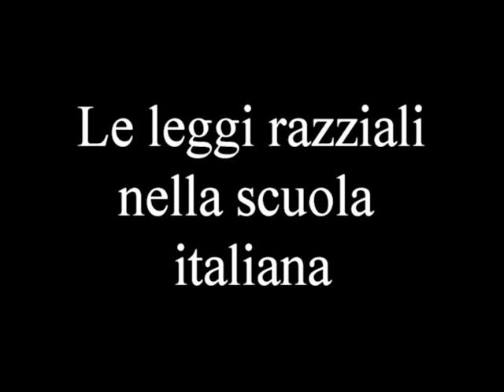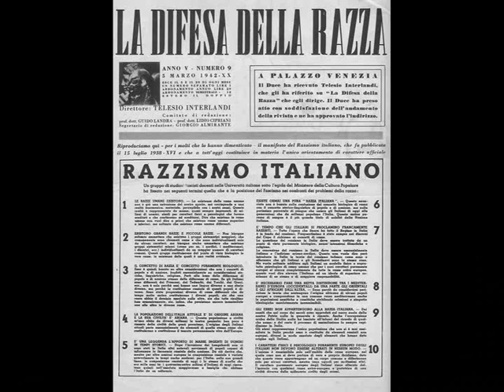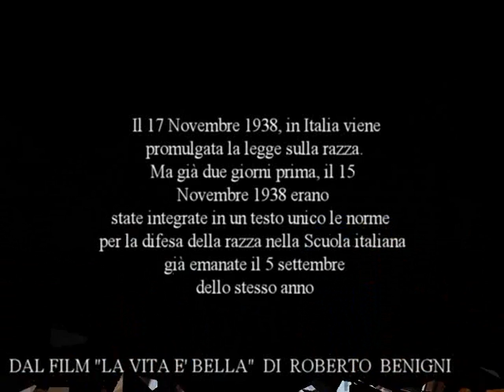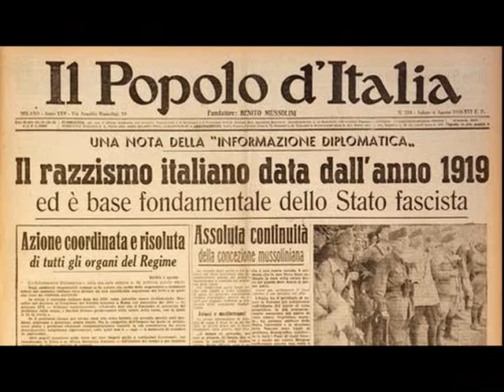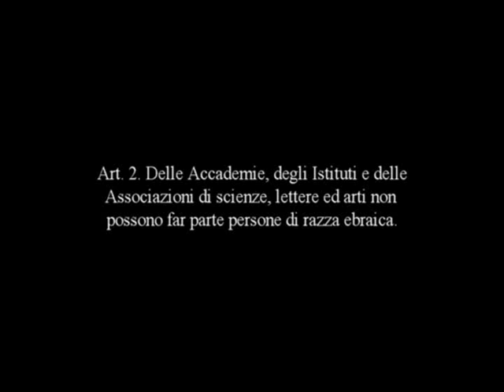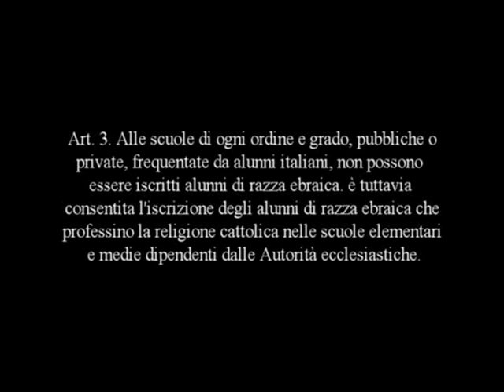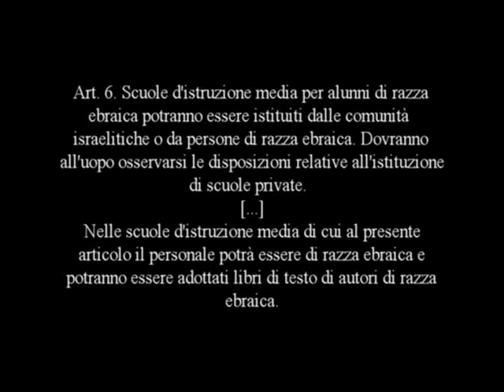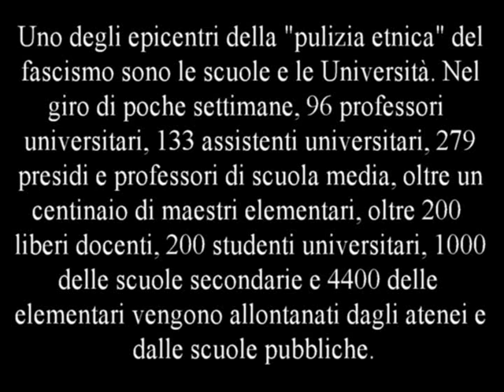Le leggi razziali e la scuola italiana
Video realizzato dagli studenti del Liceo Gullace